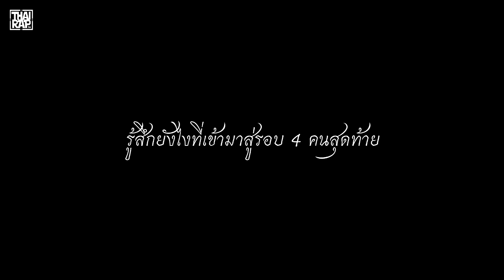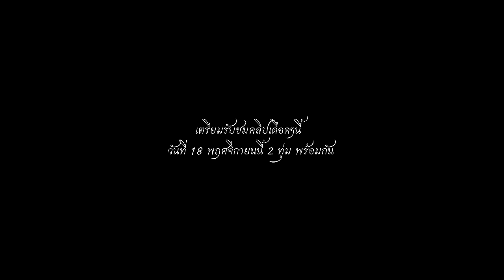[สัมภาษณ์ก่อนเกมส์] MASTERPETE รอบ 4 คนสุดท้าย [Thai Rap Audio Battle V.4]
บทสัมภาษณ์จาก MASTERPETE ก่อนปล่อยคลิปเต็มในวันที่ 18 พฤศจิกายนนี้
หลังจากที่หมอผ่านศึกมาจนถึงรอบนี้ ต้องบอกว่าเป็นม้ามืดที่อัพสกิลขึ้นอย่างเหลือเชื่อ ตอนนี้ต้องมาเจอกับ THXKEW TEACHER ต้องมาลุ้นกันดูว่าหมอจะผ่านเข้าไปสู่รอบชิงชนะเลิศได้หรือไม่ ?